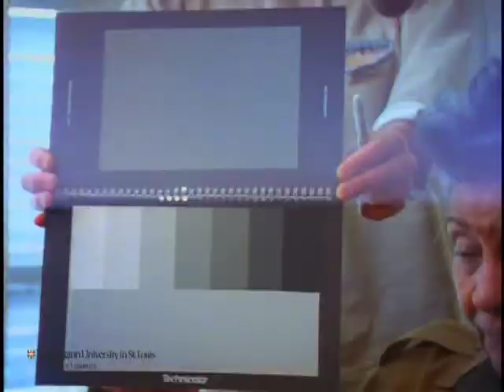Interview with Ella Johnson for "The Great Depression"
Preferred citation:
Interview with Ella Johnson , conducted by Blackside, Inc. on December 19, 1992, for The Great Depression . Washington University Libraries, Film and Media Archive, Henry Hampton Collection.